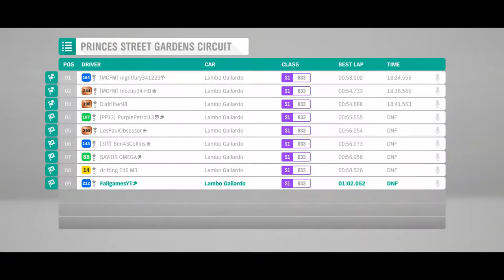Catastrophic Failure | Forza Horizon 4: Fuel Injection Racing League | Race #02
Welcome! To the second ever FUEL INJECTION RACING LEAGUE RACE!!
Today, 9 Lamborghinis race around 20 laps of the Princess street gardens circuit
WITH SIMULATION DAMAGE!!!

Any way, I`m Fail, Thank you very much for watching!! :)